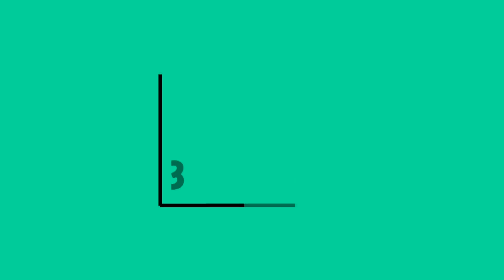পীরে কামেল মুফতী মোস্তাক আহমদ আল কাদেরী আল ওয়ায়েসী সাহেব, ঐতিহাসিক কচুয়া দরবার শরীফ, বি- বাড়ীয়া!!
Presenting Bangla Waz Mahfil 2020 “আশরাফ আলী থানবীর জন্মের ইতিহাস” by Mawlana Mufti Mostaq Ahmad Al-Qadri Al-Waisi. produce essential bangla waz. Waz mahfil is very informative,specially bangla islamic waz is very famous to religious people.Bangladeshi waz also very famous in abroad. Waz mahfil basically based on islam,holy quran, history of islam,what is islam,Allah,quran reading and many more topics.Bangla waz mahfil is also known as bangla islamic jalsa.

বিষয়ঃ আশরাফ আলী থানবীর জন্মের ইতিহাস

বয়ানেঃ- Mawlana Mufti Mostaq Ahmad Al-Qadri Al-Waisi

স্থানঃ  মনতৈল

►২০২০ সাল আল্লামা মুফতি মোহাম্মদ গিয়াস উদ্দিন আত তাহেরী Allama Mufti Muhammad Ghias Uddin At Taheri

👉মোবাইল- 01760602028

*** ANTI-PIRACY WARNING ***
This content is Copyright to Mridha Media Waz. Legal action will be taken against those who violate the copyright of the following material presented!

Please avoid other methods of copying or duplicating the video, and help us support anti-piracy measures in any way you can. Thank you - Team: Mridha Media Waz